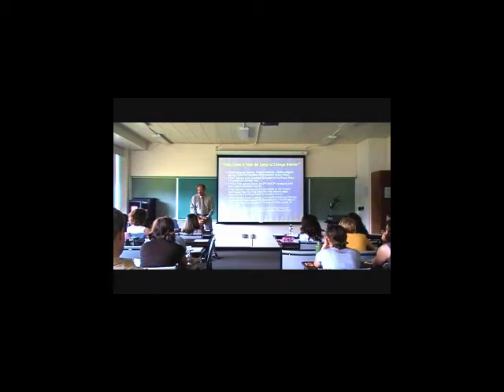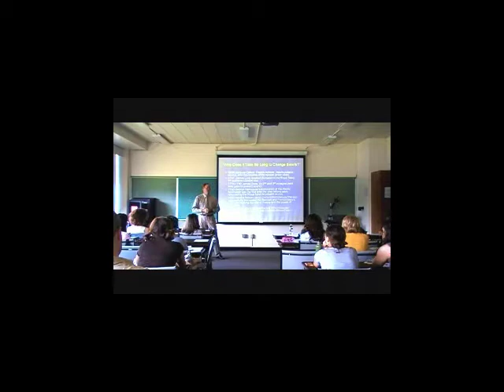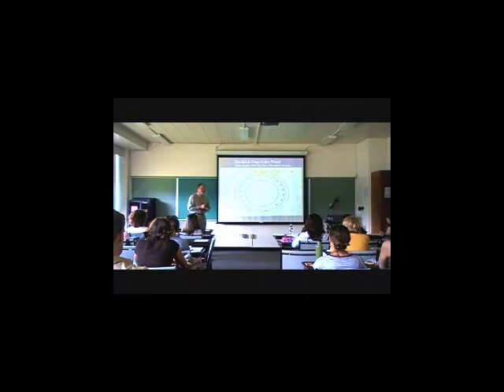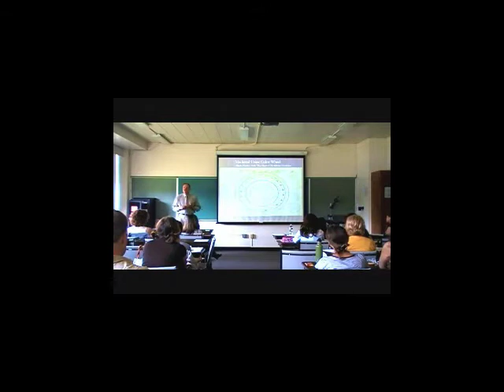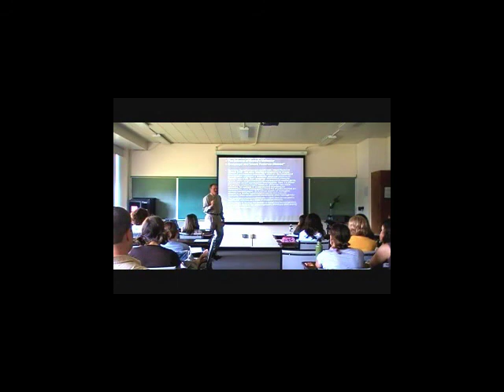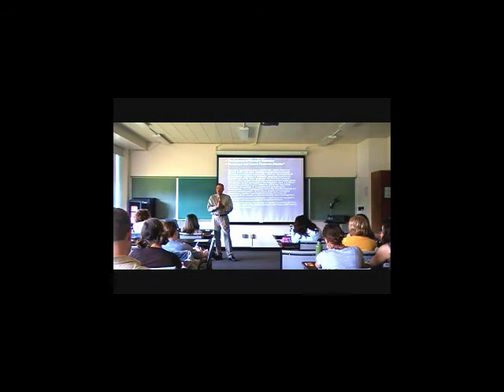Part III Jeffrey Bland Bastyr Lecture June 2009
Dr. Bland returns to the classroom! On June 1, 2009 Dr. Jeffrey Bland presented a lecture on the history of nutritional supplements to a class at Bastyr University.